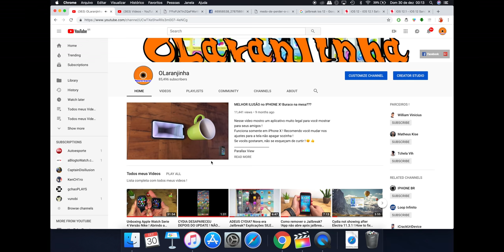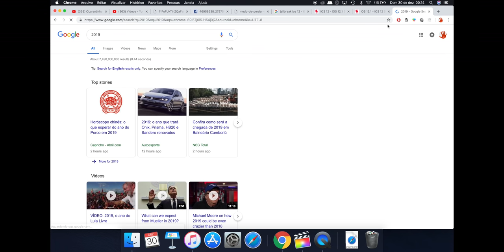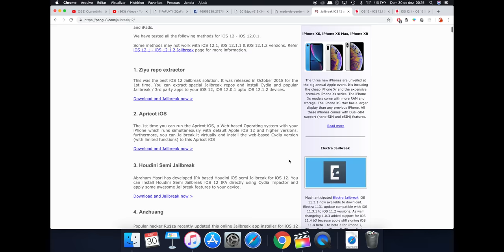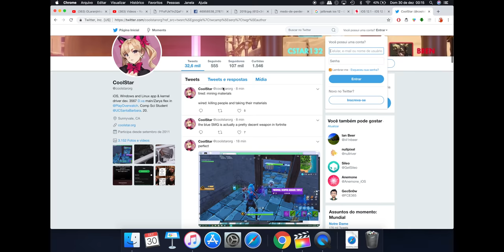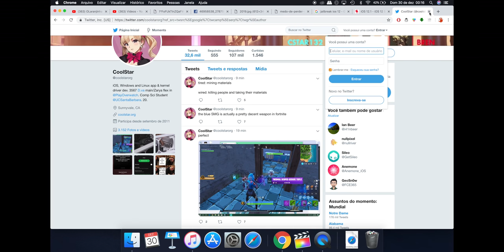Voltei Pessoal ! Surtei ! Notícias sobre Jail iOS 12 !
Video onde explico o que aconteceu hehe.
E falo rapidamente sobre Noticias do Jail  iOS 12 !